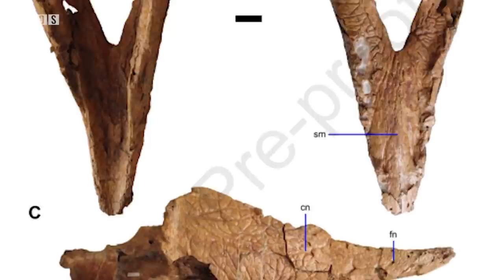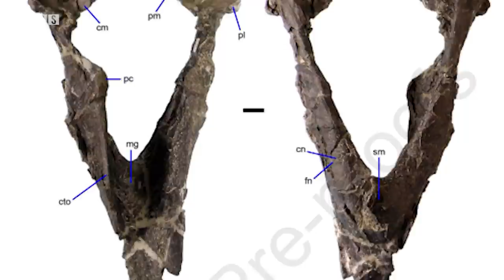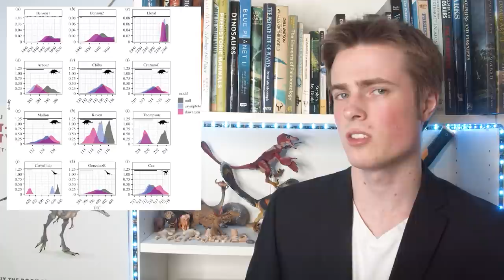Duelling Dinosaurs Saved & New Gastornis Species Found - 7 Days of Science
Coming up in this week's 7 Days of Science, duelling dinosaurs, extinction, and a duck.